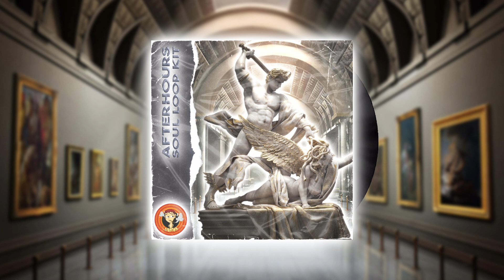Soul Sample/Midi Pack - "Afterhours" | J. Cole, Kendrick Lamar, Kanye West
Sbagliohasbeenhere presents: "Afterhours"

A collection of 5 soul loops (with countermelodies and MIDI files) created by Sbagliohasbeenhere

Includes..

5 x 16 bars melodies with countermelodies
(24 bit/48 kHz .wav Files - Tempo & Key Labeled)
Stems for each instrument used
Midi files for each instrument used

Loops:

"Let me love you": 00:00
"Me": 00:24
"Walking": 0:46
"Xpress": 1:09
"May I": 1:34